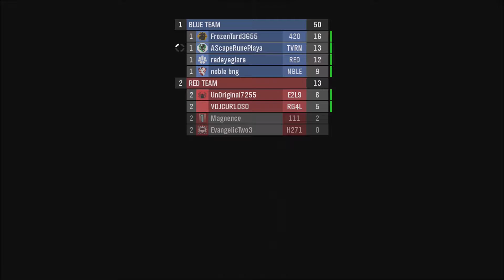Team Slayer - Powerhouse | Halo: Reach Online Matchmaking | January 10th, 2022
Recorded on Monday January 10th, 2022. This archival video contains an online Halo: Reach matchmaking Team Slayer match on the map 'Powerhouse'. Thank you and enjoy! :)

Spartans in this match:

EvangelicTwo3
Magnence
UnOriginal7255
VDJCUR10S0
FrozenTurd3655
noble bng
redeyeglare